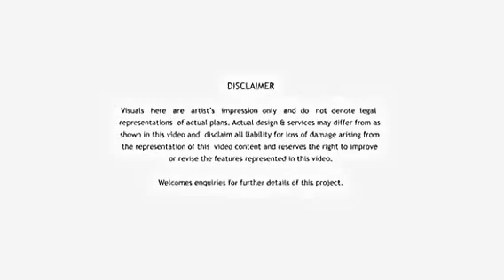Presenting KL Gateway in the heart of KL city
Mixed development with Office suites, shopping mall, serviced suites, managed serviced suites and residential unit!

Link bridge connecting to LRT directly.